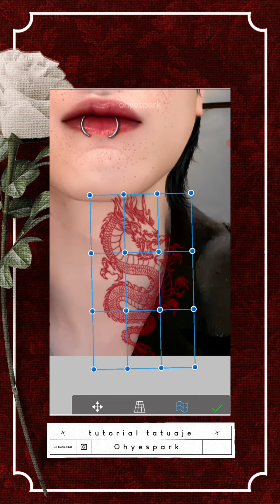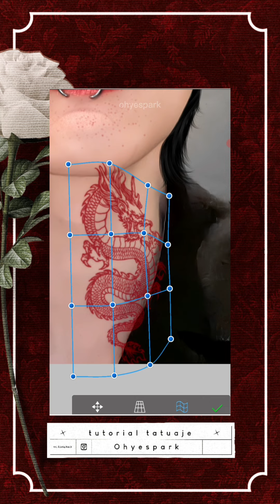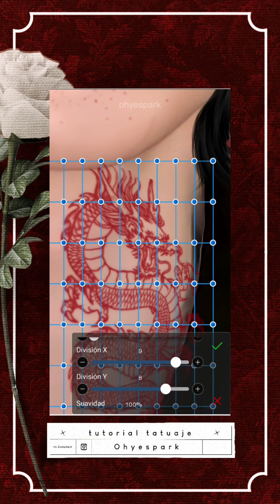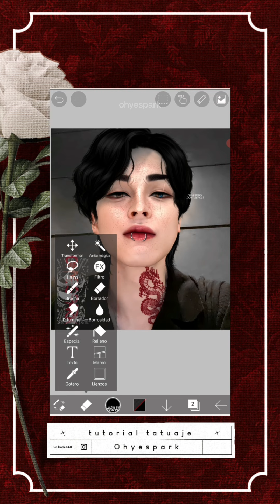Tatuajes | Ibispaint X